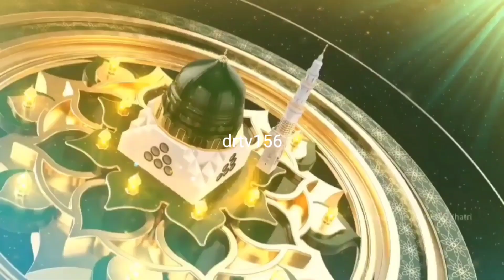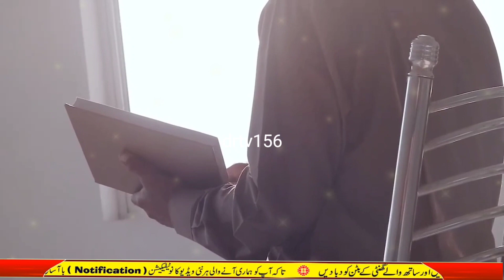5 Famous Christian who Converted to Islam | वे भारतीय लोग जिन्होंने इस्लाम स्वीकार कर लिया | drtv156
5 Famous Christian who Converted to Islam | वे भारतीय लोग जिन्होंने इस्लाम स्वीकार कर लिया | drtv156

All Images Picture  video  belongs to the respected owners.